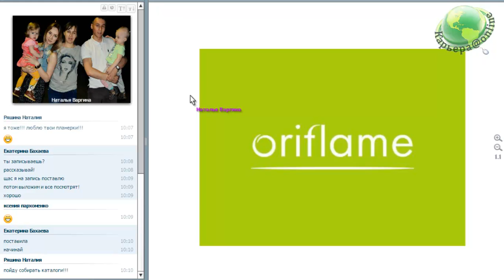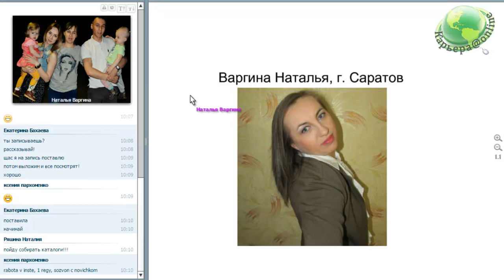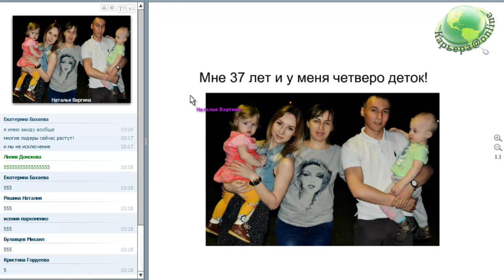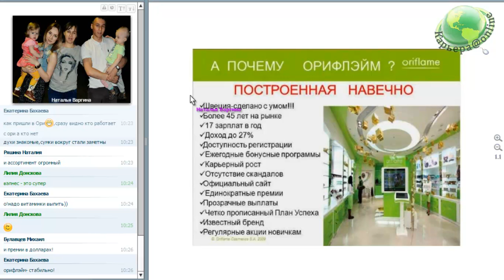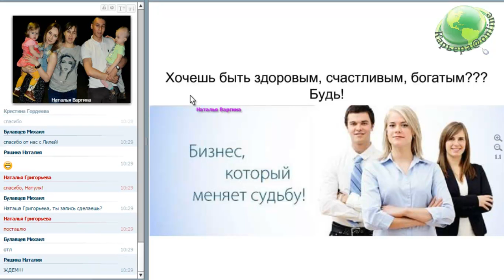Планёрка, Наталья Варгина, 11 01 17